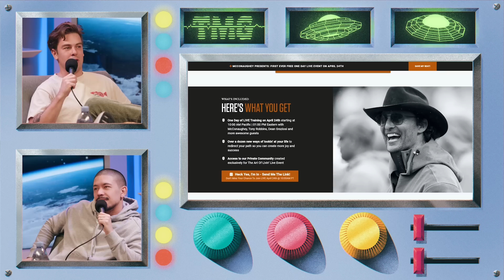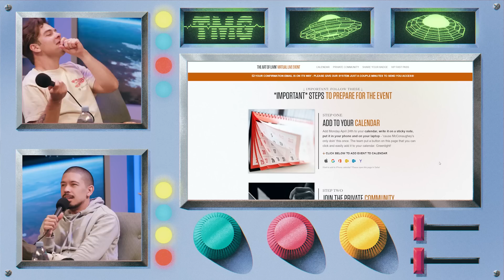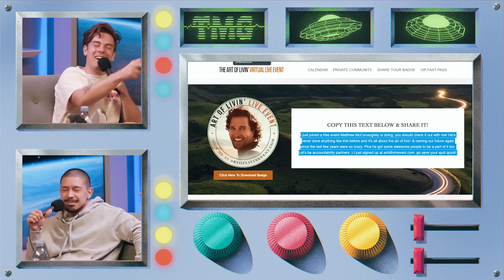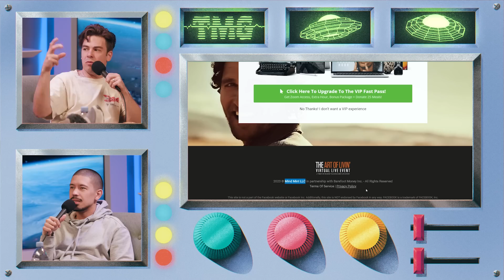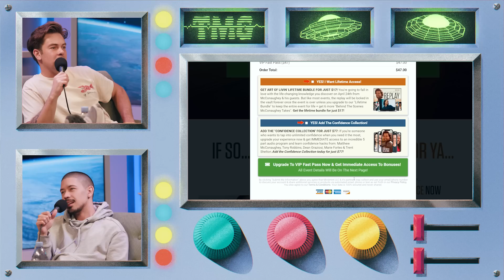Matthew McConaughey's Art of Livin'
Chapters:
0:00 New Live Event!
00:56 Matthew's Video
5:28 Preparing for Event
7:20 VIP Experience
8:50 Mind Mint
9:15 Welcome to The Stream